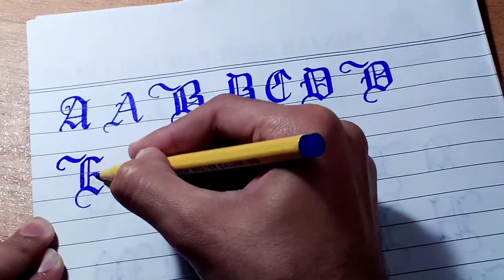English Alphabets for Paper presentation calligraphy part 1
This guy for classical music